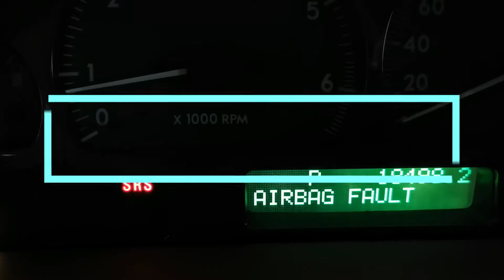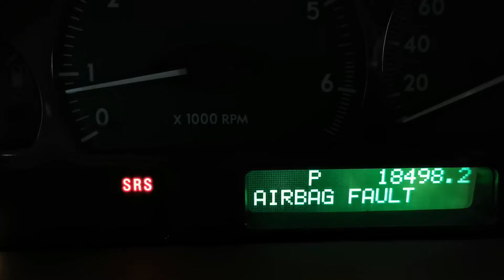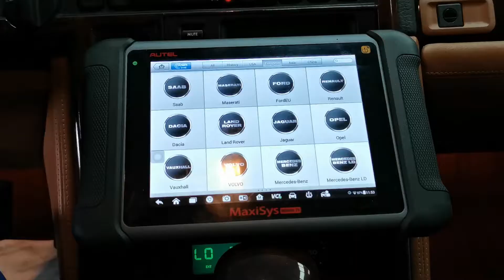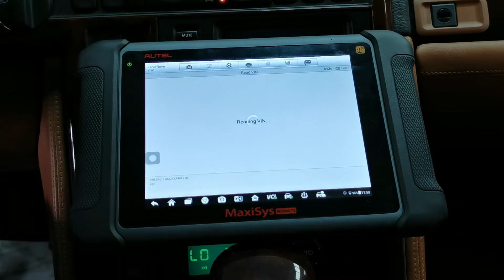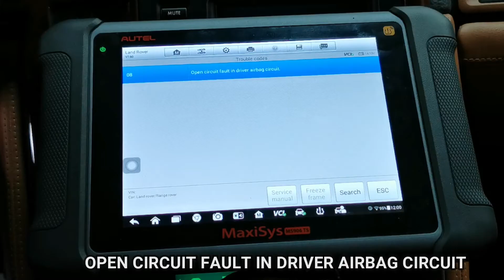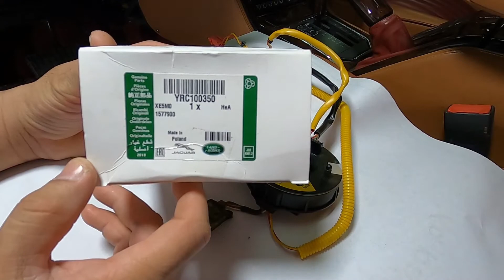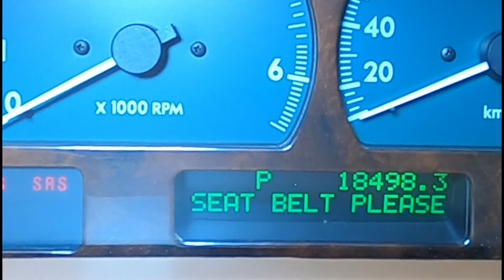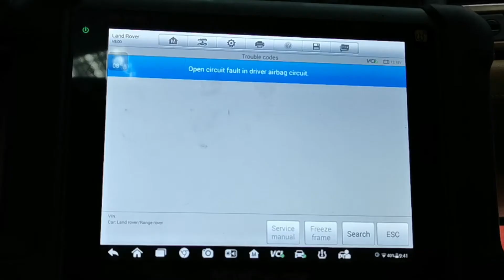Airbag warning light common issue? Ano at paano and dapat gawin para sulusyunan ang problemang ito?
GUYS SA VIDEO NATIN NA ITO, MALALAMAN NINYO ANO NGA BA ANG KADALASAN NA DAHILAN AT MASUSULUSYUNAN BAKIT LUMALABAS SA INSTRUMENT CLUSTER NATIN ANG AIRBAG WARNING LIGHT.

HELLO MGA KA MECHANIC FIELD, I HOPE YOU LEARN SOMETHING IN THIS VIDEO, IF HELPS TO YOU, PLEASE SUBSCRIBE, CLICK THE BELL AND LIKE OUR VIDEO FOR MORE UPDATED INSTRUCTIONAL VIDEO.